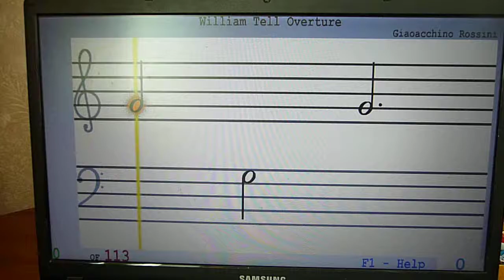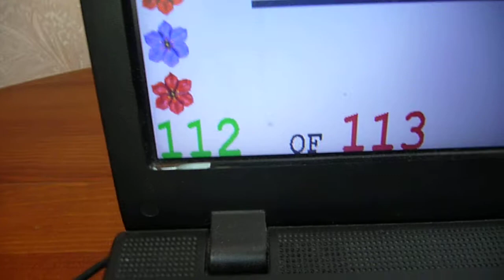Программа Софт Моцарт. Увертюра Виллиам. Россини. Презентация № 5 Аким 4г 1м.